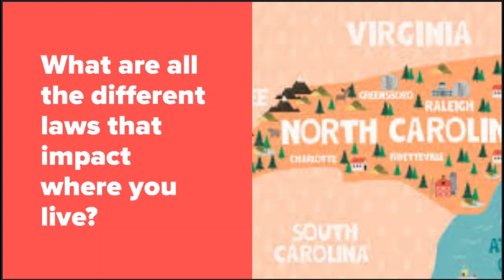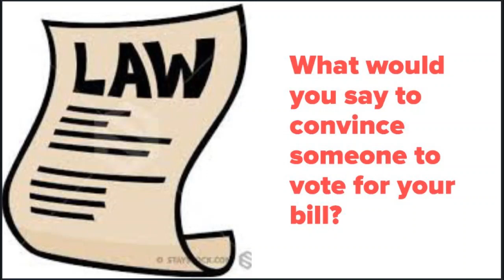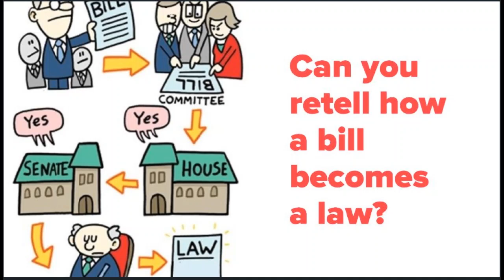How a Bill Becomes a Law, K-12